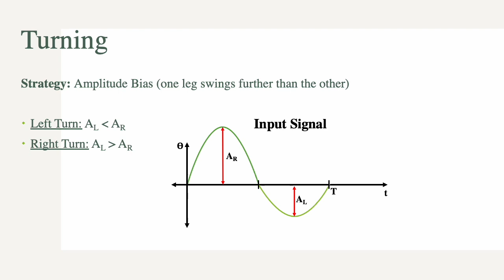The Simplest Walking Robot: A bipedal robot with one actuator and two rigid bodies